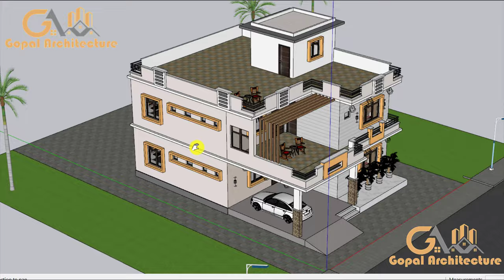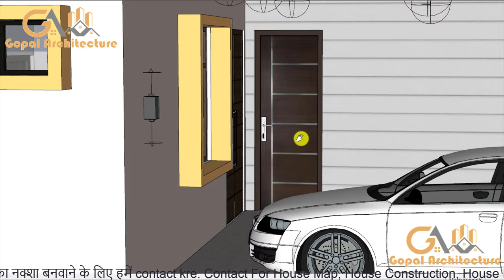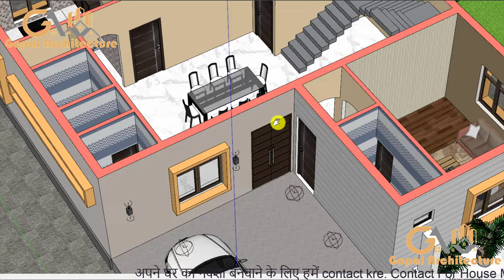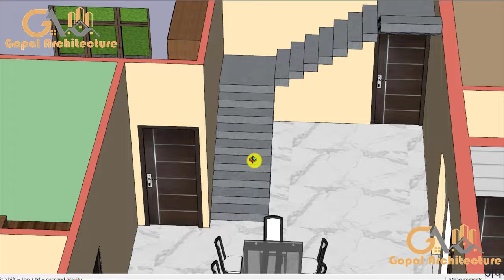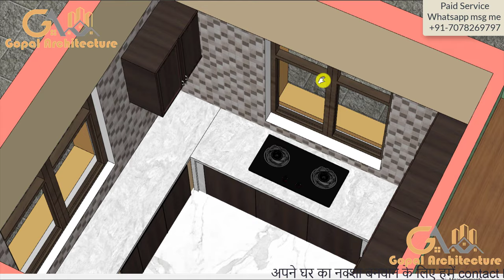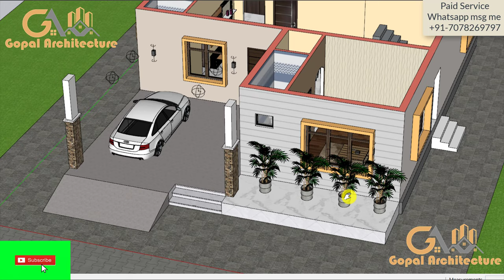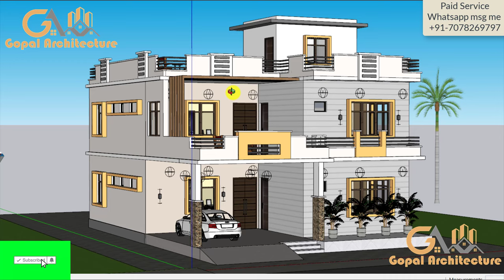36X43 2 Floor 4 Bedroom 3D House Design | 6 Room Villa Design | Gopal Architecture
1) House Design And House Map With Vastu.
2) 3D Front Elevation Design And 3d Planning Work.
3) All Type Detail Working Drawings etc.
4) All Architecture Work (Plumbing Drawing, Electrical Drawing, Door Window Drawing And Elevation Measurement with Working Drawing, etc.)
5) All Type Structure Drawings.(Column, Beam, Footing, Foundation, Roof Reinforcement, etc.)
6) Interior Work.
7) House Construction With Material Rate And Labour Rate.
8) Estimate Work For Bank Loan.
9) Supervision Work.
10) Complete Consultancy.

Thanks,